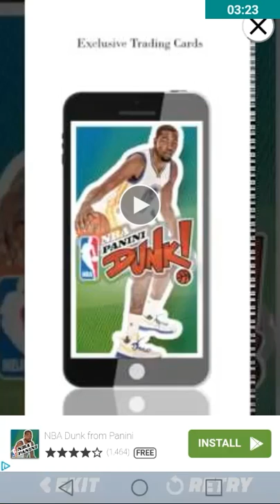Flick field goal 17 IN THE ZONE mode